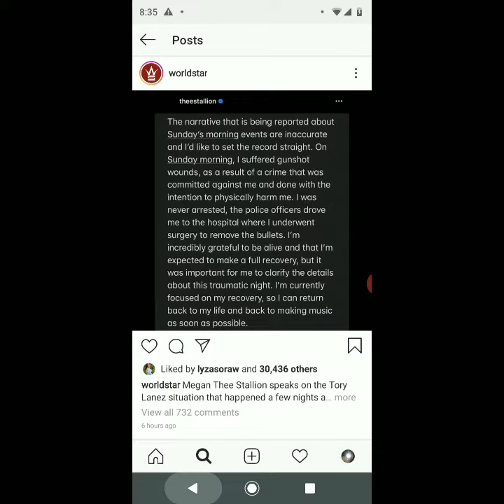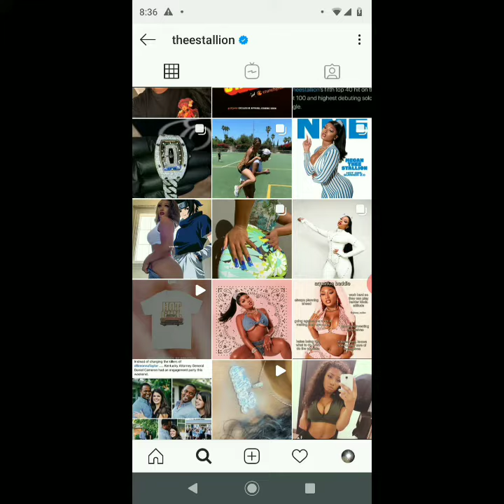Megan the stallion wants out of the ILLUMINATI!(scary)